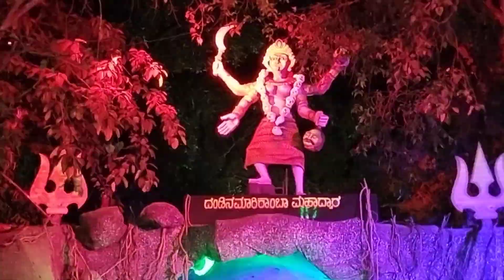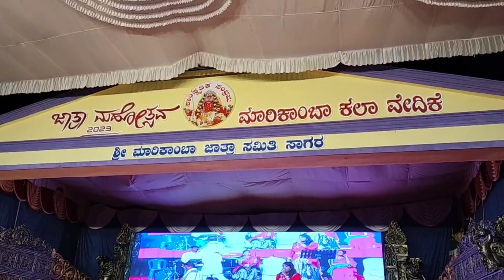ಸುದ್ಧಿ ಸ್ಫೋಟ..... ನೈಜ ನಿಖರ ಸುದ್ಧಿ - ಓಂಕಾರ ಎಸ್. ವಿ. ತಾಳಗುಪ್ಪ